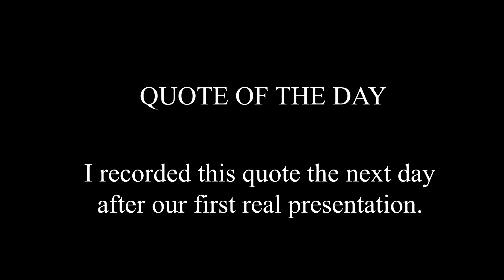I Spent My Summer Native Dancing At The San Diego Zoo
The story of my summer dancing at the San Diego Zoo. Let me know if you like this story because I do have 2 more San Diego stories that I can potentially make. This would be "Part 1".

Facebook.com/patrickisanavajo